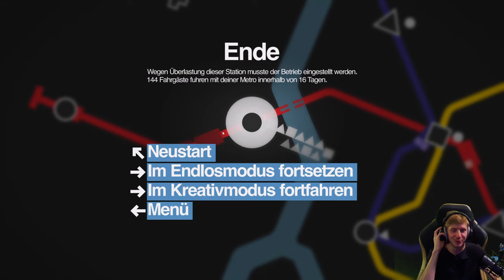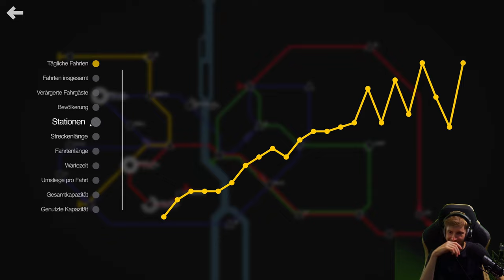Mini Metro 🚇 Rundfahrt durch "BUDAPEST"